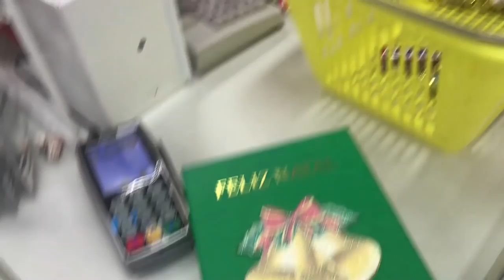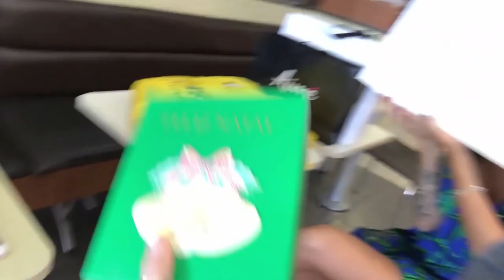COMPRANDO PRESENTE DE NATAL PARA O NAMORADO!!!!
QUER SABER QUAL PRESENTE DE NATAL A VIRGÍNIA DEU PARA O NAMORADO, REZENDE??! Oiii amigos, tudo bom? Mais um vlog para vocês. E nesse vídeo eu comprei o presente de natal do meu namorado, Rezende. E aí, tão curiosos para ver qual foi o presente de natal que eu comprei para o meu namorado, Rezende? Assistam o vídeo até o fim para descobrir. Um beiju e até o próximo vídeo. Tchaauu!